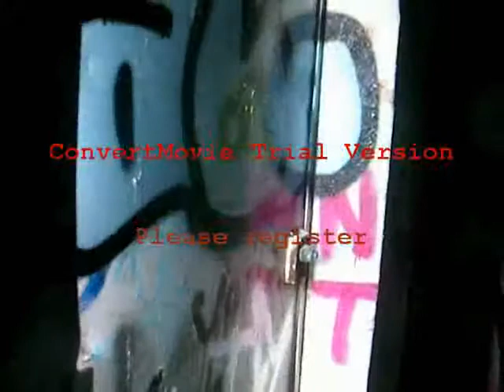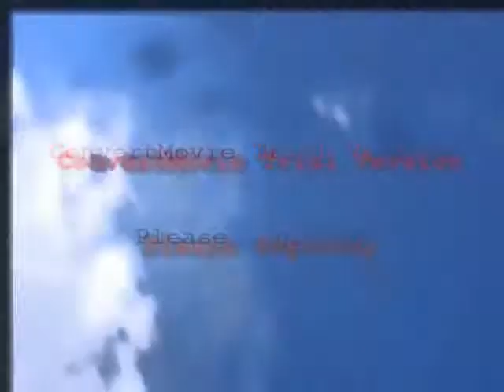YYY - Ep.3 - Saison 1 - La maison de Beubeuh (parodie)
Un petit apercu de la maison de Beubeuh !
Il a oublié de refaire la deco !
Des gars ont utilisé sa machine a cloner a agent binaire neurotoxyque !